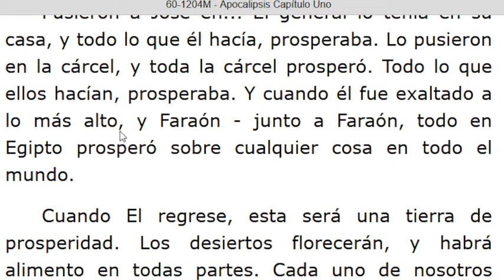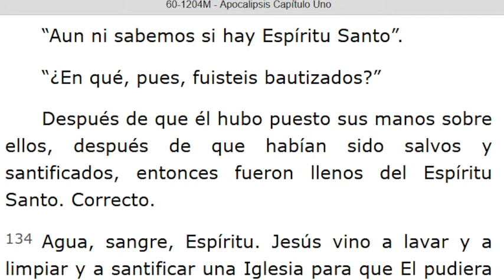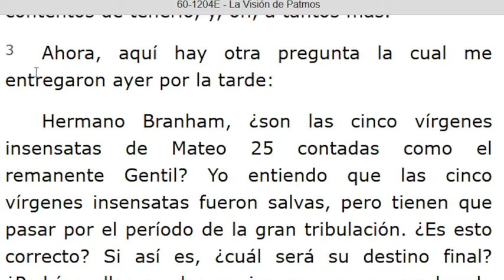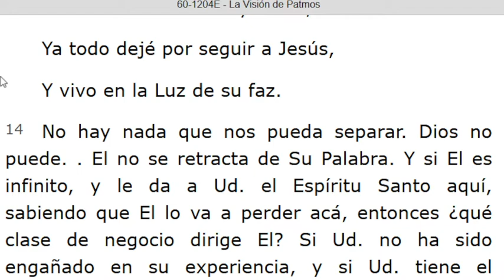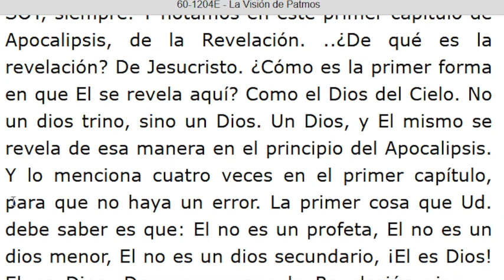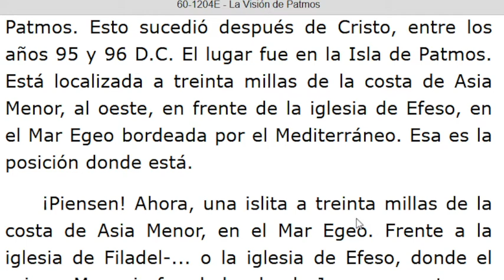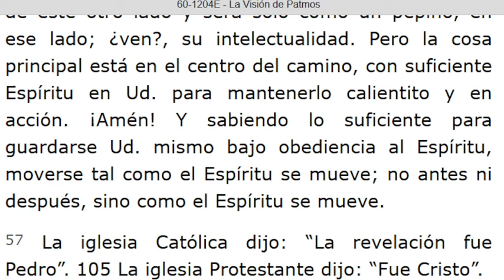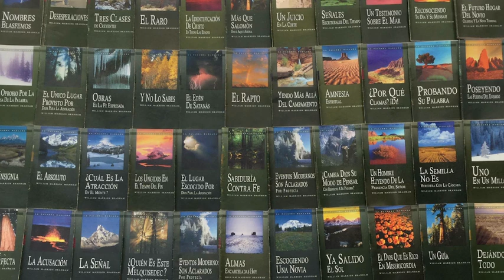LECTURA DE LOS MENSAJES DEL PROFETA !!ELIAS!! WILLIAN MARRION BRANHAM DESDE EL AÑO 1947 Hasta 1965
J e r e m i a s   50:
28. VOZ DE LOS QUE HUYEN  y ESCAPAN DE LA TIERRA  DE BABILONIA, PARA DAR EN SION LAS NUEVAS DE LA  RETRIBUCIÓN DE JEHOVÁ NUESTRO DIOS, DE LA VENGANZA DE SU TEMPLO.

=== INICIA: APOCALIPSIS CAPÍTULO UNO - 60-1204M. Párrafo: 119...TERMINA Párrafo: 147.
=== INICIA: LA VISIÓN DE PATMOS - 60-1204E. TERMINA Párrafo: 65...